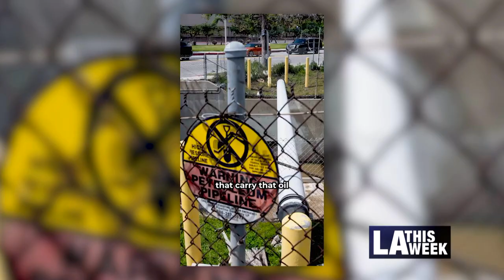Councilwoman Katy Yaroslavsky A Look Into 2024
Councilwoman Katy Yaroslavsky looks forward to 2024, taking into account the achievements of the past year, which included successfully moving 21,000 individuals inside from living on the streets. Her aims for the coming year include doing even more on the pressing issue of homelessness.